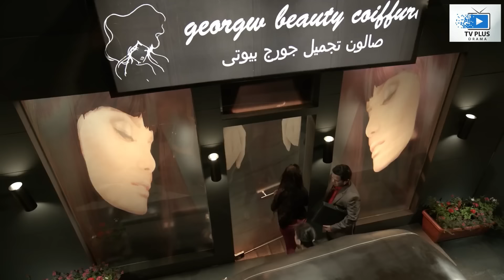فيلم الكوميديا | سوق الصين العظيم | بطولة محمد هنيدي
-- محتوي الفديو :-

مسلسل مسلسليكو
مسلسلات بدريه طلبه
مسلسلات هنيدى
مسلسلات رمضان
مسلسلات مصرية
مسلسلات عربية
مسلسلات كوميديه